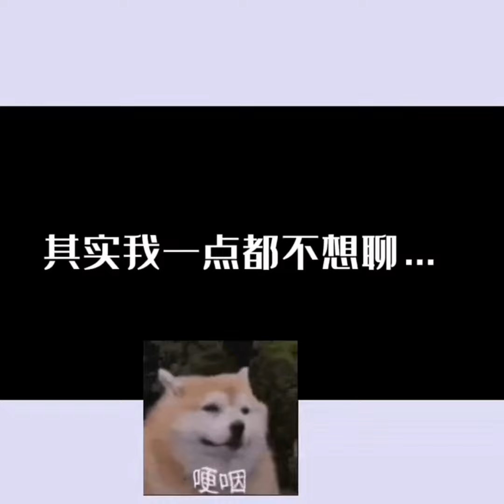网络连续剧：这臭弟弟怎么就直接叫上了 vlog